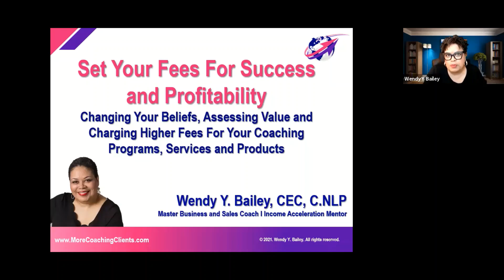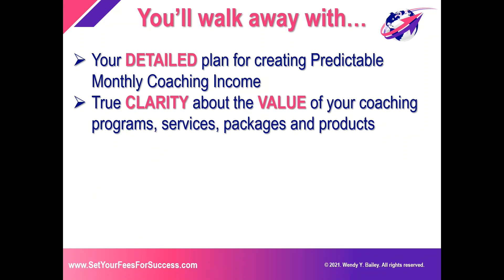Set Your Coaching Fees for Success and Profitability Masterclass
Pricing Your Coaching l Profitable Coaching Conversations l Trailer

If you're a coach and you've been undercharging for your coaching programs, this sales masterclass is for you. Discover how to assess the value of your program so you can charge appropriately for your coaching program. Several elements go into how you set fees and price your coaching.

Are you ready to set your coaching fees based on the value you offer so you can...

Serve more of your most IDEAL clients, successfully and authentically; and,

* Establish your AUTHORITY in the marketplace as the "go-to" expert your client's hire; and,
* Practice the spirit of the "I Charge for That" mindset and go from free to HIGHER FEES; and,
* Raise your fees with CONFIDENCE and compassion; and,
* Provide HIGH-VALUE content, service and coaching without holding back; and,
* Know and BELIEVE in the value your coaching programs offer to your ideal clients; and,
* Create a lifestyle of FREEDOM focused on adding value and service to cream of the crop clients.

If you answered, "Yes," keep reading to discover how.

I'm previewing my latest high-value offering to you...

Set Your Fees For Success and Profitability - a brand new, interactive webinar preview of the masterclass of the same name. In this interactive webinar, I'm walking through twelve (12) elements you must know now if you want to set or raise your coaching fees to a level that represents the true value of your programs, services and products.

In the actual masterclass, I'll show you how to:

* Tap into the I Charge for That mindset because mindsetiseverything.
* Assess your beliefs in the value you and your programs bring to the marketplace.
* Discover how to leverage value and set fees that matter to you and your ideal clients.
* Begin creating your Personalized Profitability Plan™ with elements of your program.
* Connect your calendar so you can create predictable income in your coaching business.

ideal client clarity, profitability masterclass, i charge for that, mindset is everything,sales coaching, business coaching, entrepreneurship, wendyybailey, nlp, how to grow your life coaching business, business coach and mentor, self improvement podcast, sales masterclass, income acceleration, how to price coaching packages, how to start a coaching business at home, how to start an online coaching business step by step, set your fees for success, profitability, predictable coaching income, value based selling, yeliab